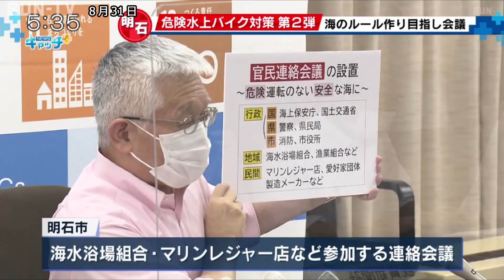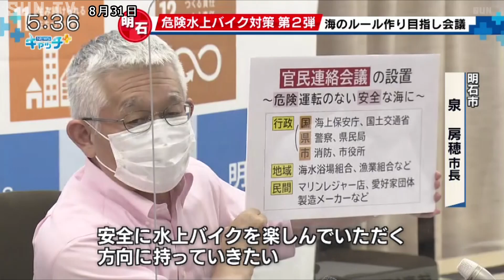危険水上バイク対策で協議会設置へ 明石市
明石市は水上バイクの危険運転を防ぐため、海のルール作りなどについて話し合う協議会を設置すると発表しました。

明石市が設置するのは、海上保安庁・警察などをはじめ、地域の海水浴場組合やマリンレジャー店が参加する連絡会議です。

明石市では7月31日、林崎・松江海岸で水上バイクが、人のすぐそばを疾走。市は大事故につながりかねない危険行為として、8月10日、運転者を殺人未遂の疑いで刑事告発しています。

連絡会議では、水上バイクが海水浴場で泳ぐ人などと接触しないようエリア分けすることや、パトロールを強化することなどについて協議します。

市は水上バイクのメーカーにも連絡会議への参加を呼び掛けていて、泉市長は「ドライブレコーダー設置など事故の抑制に協力を求めたい」としています。

‹放送時間›
平日11:55、キャッチ＋内、21:24
土曜13:00、17:30、21:24
日曜18:00